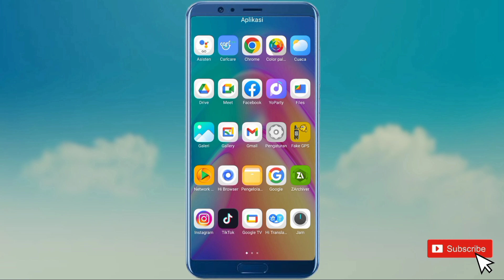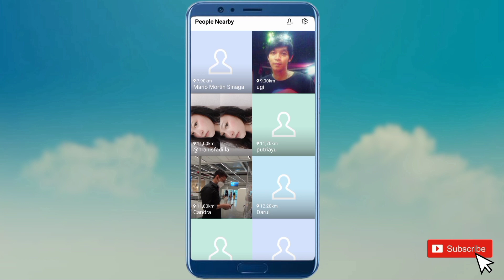Cara Mencari Teman Openchat di Line Terbaru 2023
Hallo teman teman semua sahabat hafid media tv. Berikut ini saya akan bagikan kepada teman teman yaitu, Cara mencari openchat di line terbaru

Nah bagi kalian yang ingin mencari openchat di line simak saja video ini sampai selesai

Semoga Bermanfaat!!